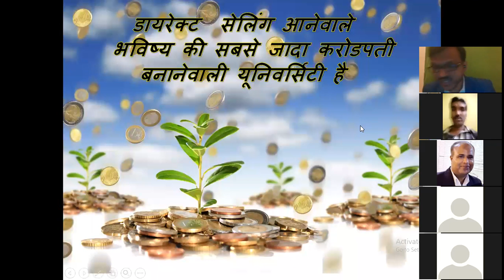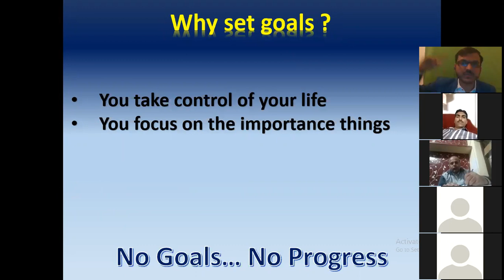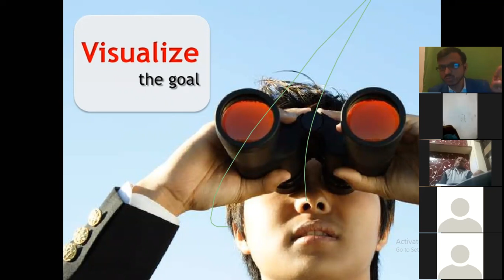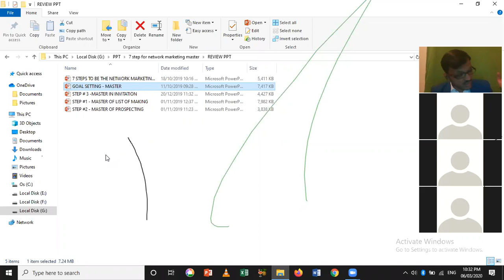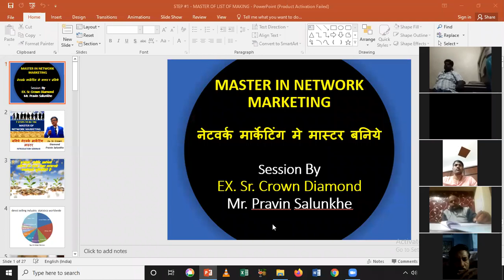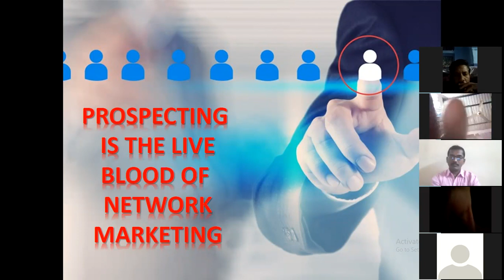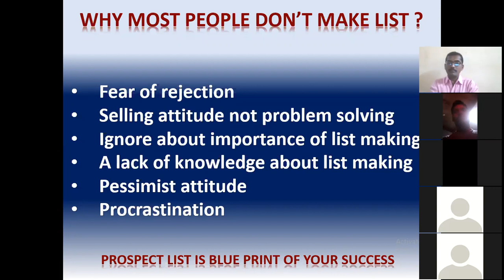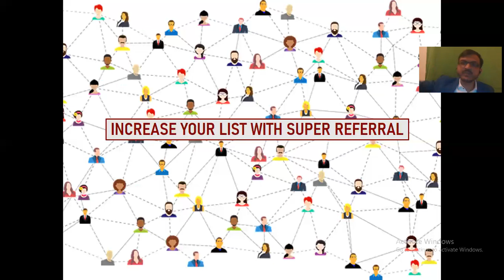GOAL SETTING & LIST MAKING - PART - 1